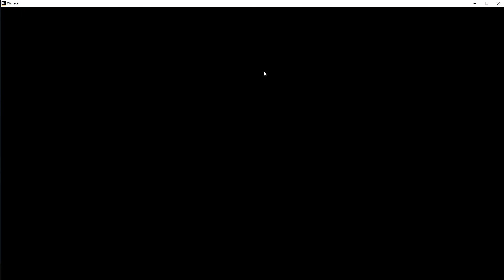Warface 04 JAN 2016 14 34 04 18